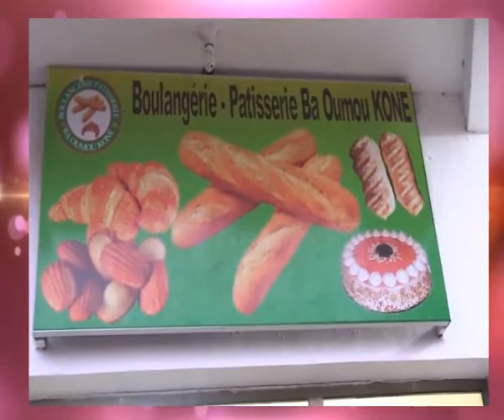BOULANGERIE PATISSERIE BAOUMOU KONE